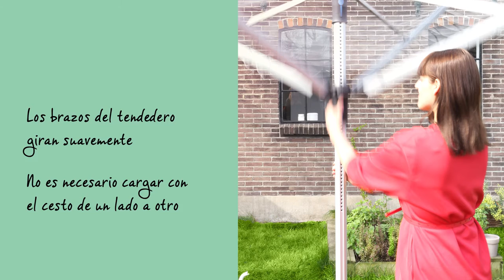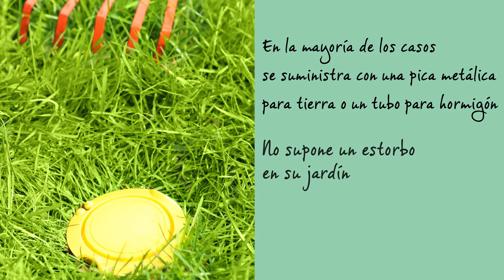Tendedero Tipo Paraguas Lift-O-Matic Advance | Brabantia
El tendedero tipo paraguas Lift-O-Matic Advance se adapta perfectamente a la altura deseada (entre 149 y 197 cm.). Además, al poder elevarlo de forma tan sencilla y ligera hace que los días de la colada sean más llevaderos. Resistente a las condiciones climatológicas y muy estable, con espacio más que suficiente para la colada de toda una familia, ideal para ropa de cama y almohadones. Los brazos giran suavemente y sin esfuerzos, por lo que ya no hace falta ir cargando con la cesta de la colada de un lado a otro. Y por si esto fuera poco, viene con unas ranuras especiales en el extremo de los brazos para poder colgar perchas.

Y no olvides que tender la ropa al aire libre es ideal porque:

- Se impregna la ropa de una fragancia fresca
- ¡No se gasta nada en electricidad!
- Se miman las prendas
- ¡Y es mejor para el medio ambiente!

La colección de tendederos tipo paraguas de Brabantia incluye los siguientes artículos: Essential, Topspinner, Lift-O-Matic y WallFix.